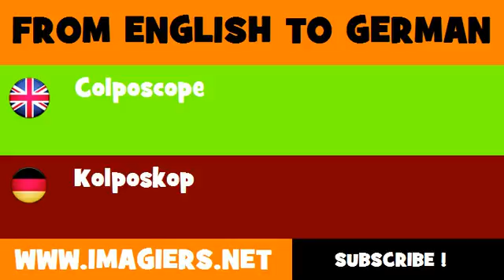DEUTSCH ENGLISCH = Kolposkop